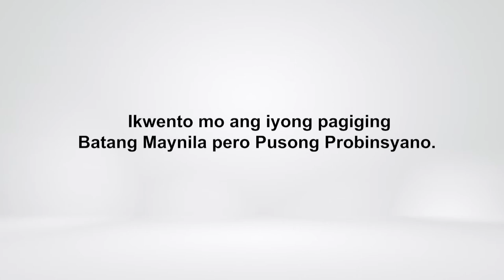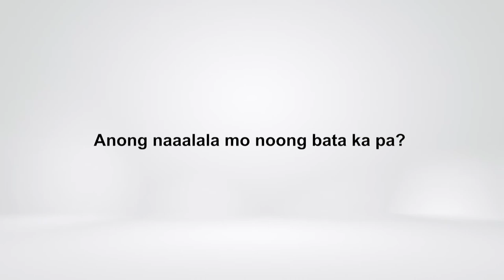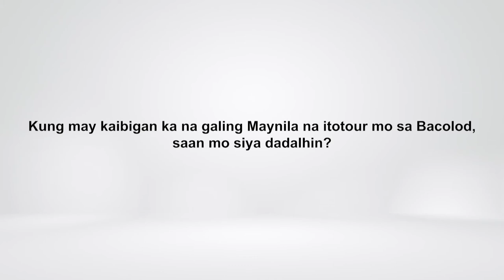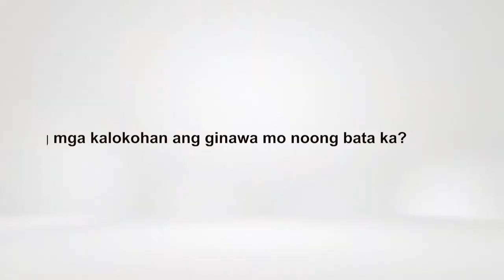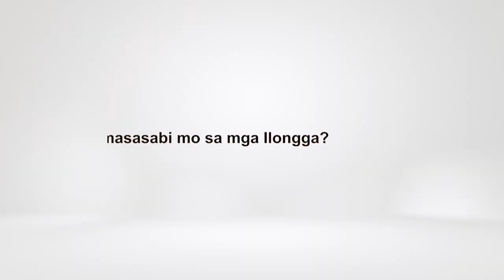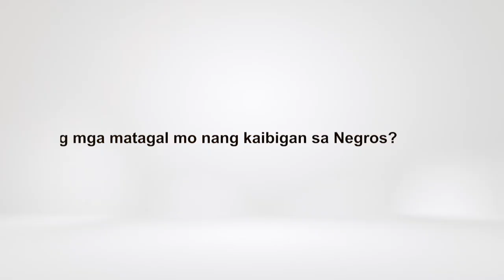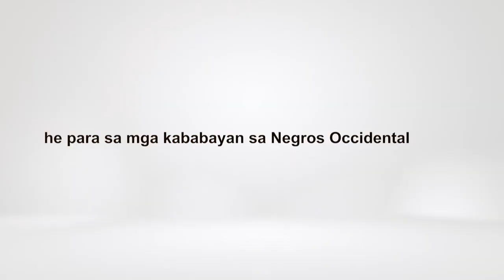Talks with Mon Part 3 (Ilonggo version)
Kwento muna tayo kung paano nakarating ako dito sa point na 'to sa buhay ko.